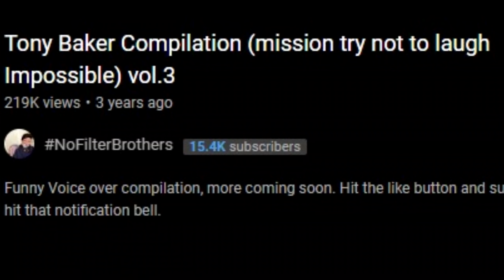TRY NOT TO LAUGH - Tony Baker Animal Voice Over Compilation...PART #1